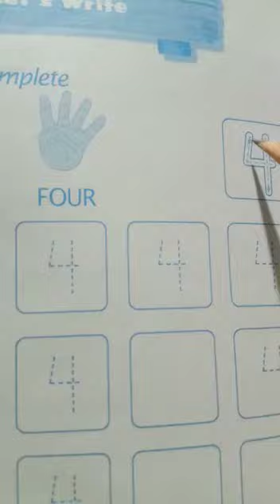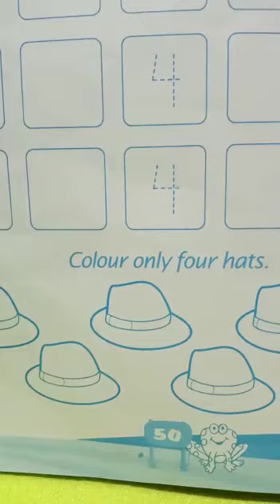MATHS | JK | 10 August 2020 | FITHRAH ISLAMIC ACADEMY, KAYAMKULAM